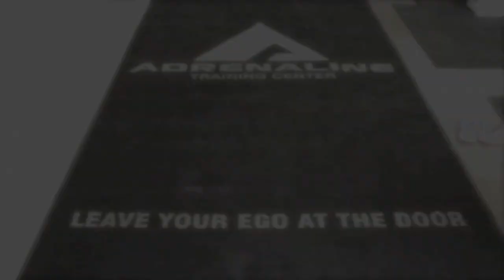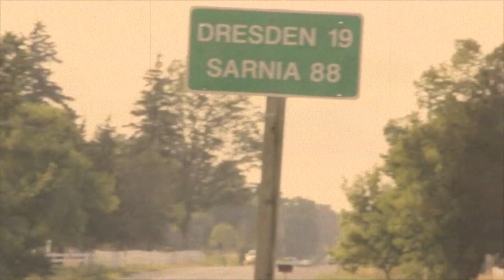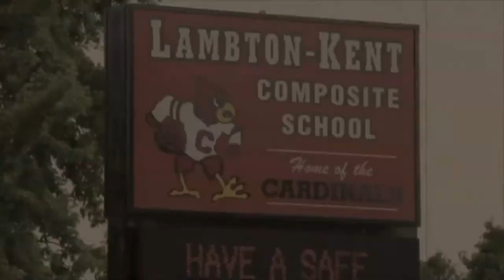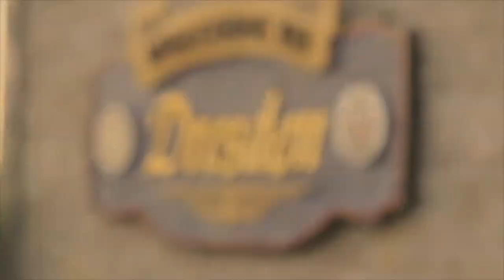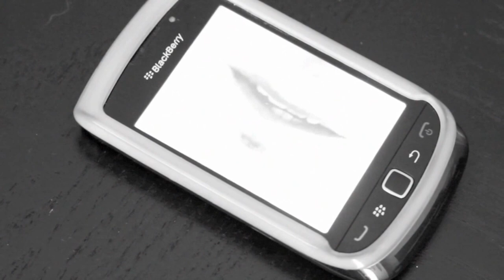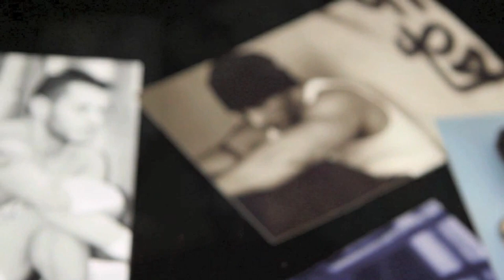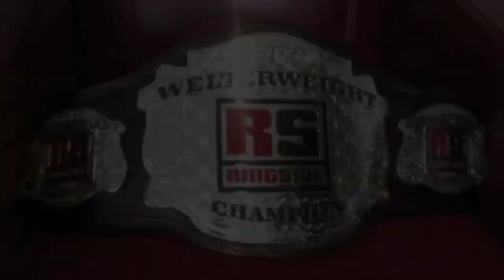Chris CLements Cloud Nine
In the past year Pro Fighter Chris Clements got married had his first child with his wife Karissa and finally made his way into UFC and won his UFC debut, this video tells his story.